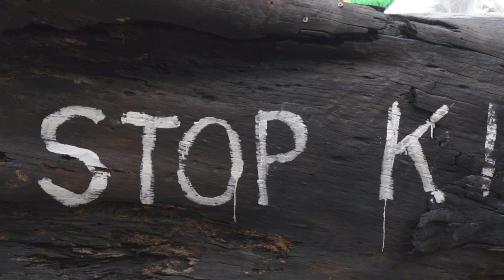Lideranças Indígenas fazem ato em Berlim contra a destruição das florestas brasileiras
Hoje, os líderes indígenas da APIB que estão na Jornada Sangue Indígena NenhumaGotaMais, protestaram em frente ao hotel onde CEOs e a gerência sênior de algumas das maiores marcas do mundo, incluindo Nestlé, Unilever e Mondelēz estão reunidos. A comitiva indígena exige que eles terminem seu papel na destruição de florestas na Amazônia e em todo o Brasil. As lideranças fizeram um discurso expondo o fracasso das empresas em acabar com o desmatamento de commodities.

Uma preocupação importante é o grave aumento da violência contra os povos indígenas brasileiros e a destruição de suas terras, desde que o presidente Bolsonaro assumiu o cargo em janeiro. "As empresas que você representa assumem parte da responsabilidade pela ameaça que os povos indígenas enfrentam no Brasil. Esteja consciente de sua responsabilidade. Tudo está em jogo, a floresta tropical, o clima e a nossa sobrevivência", disse @Guajajarasonia.